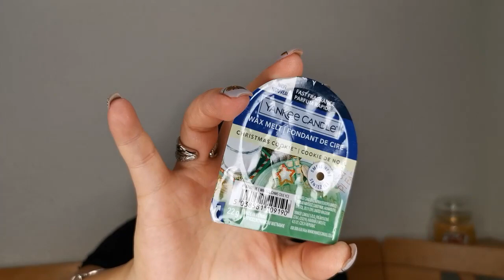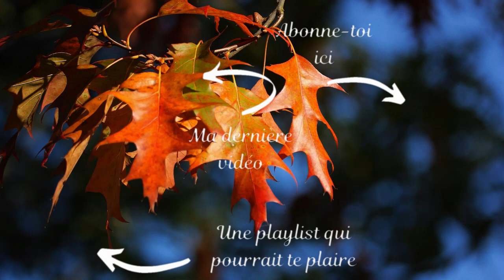UNBOXING YANKEE CANDLE BOX OCTOBRE 2020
Si la box vous tente, n’hésitez pas à visiter le

🌺 Mes liens de parrainage 🌺 :

              💄 Box beauté 💄

   💎Beautifull Box by Au Féminin
   💎Blissim (100 points pour vous et 100 points pour moi)
         SARARENIER
   💎Boxycharm 500 points pour moi)

               🍪 Box gourmande 🍪

              🏃🏼  Box diverse 🏃🏼

               💻 Site 💻

               💵 Cashback 💵

          cY9gab
   💎Wanteeed (3 €pour vous et 3 € pour moi)